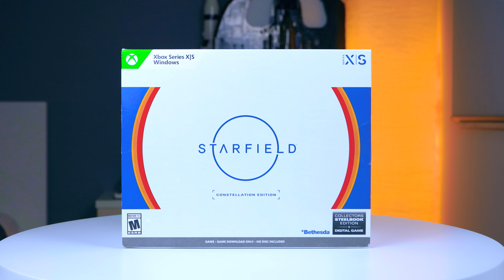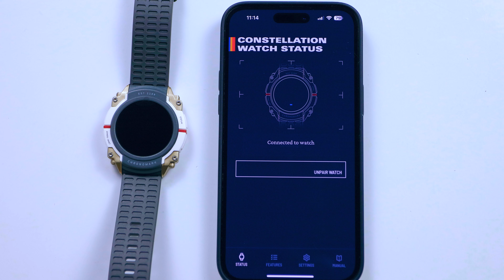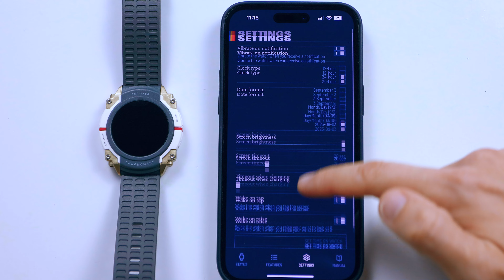Megér 130.000 Ft-ot ez a Gyűjtői kiadás? || STARFIELD Constellation Edition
Mit rejt a gyűjtői Starfield doboz?
Figyelem!